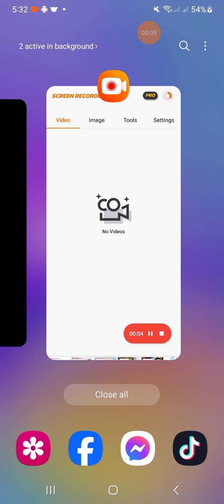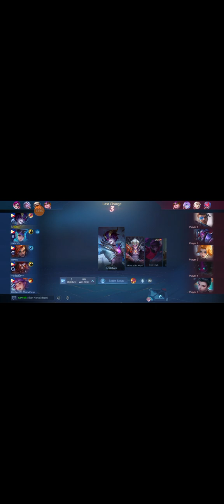mobile legend Dyroth